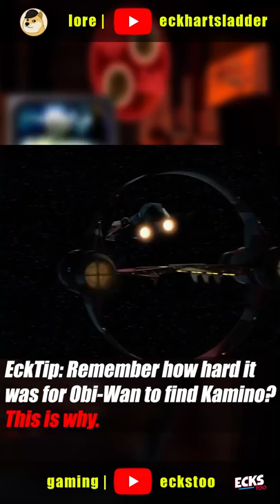What Exists OUTSIDE the Star Wars Galaxy? - Lore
What exists outside the Star Wars Galaxy? Beyond the edge of the rim and the unknown regions? We'll examine that today!

What exists beyond the outer rim and the unknown regions. There's a lot out there, including dark secrets and terrifying enemies. Beyond the Galactic Disk, there were several star systems outside the galaxy including Kamino. But that's just the tip of the iceberg, orbiting the galaxy were seven companion galaxies, one which invaded after the battle of Endor. But it gets far stranger - there were several unknown far flung galaxies, including the one home to the Yuuzhan Vong, and the unknown stranger from the Star Wars comics. There were other realms though, beyond galaxies - other dimensions of the Star Wars universe including Otherspace, a twisted parallel dimension home to the Antiforce.